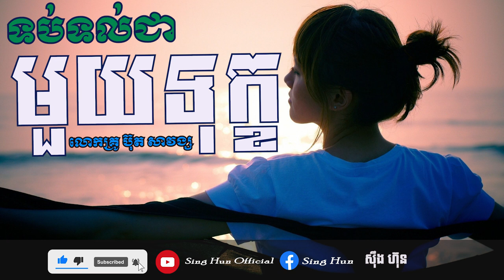ទប់ទល់ជាមួយទុក្ខ/Sing Hun-ស៊ឹង ហ៊ុន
សួស្តីបងប្អូនទាំងអស់គ្នា‌‌!! ស្វាគមន៍មកកាន់ឆាណែល # Sing Hun Official ទាំងអស់គ្នា។ ឆាណែល Sing Hun Official  នេះគឺយើងបង្កើតឡើងសម្រាប់ចែករំលែកចំណេះដឹង និងការអប់រំបែបពុទ្ធសាសនា ក៏ដូចជារឿងនិទានផ្សេងៗផងដែរ ដើម្បីបានជាប្រយោជន៍ ។ ប៉ុន្តែបើមានកំហុសខុសឆ្គងត្រង់ចំណុចណានិមួយ ដែលកើតមានឡើងដោយអចេតនា ក្នុងការផ្សព្វផ្សាយ ឬការចែករំលែកវីដេអូ សង្ឃឹមថាបងប្អូនអធ្យាស្រ័យ និងជួយកែលំអរដោយស្ថាបនាផងចុះ ។